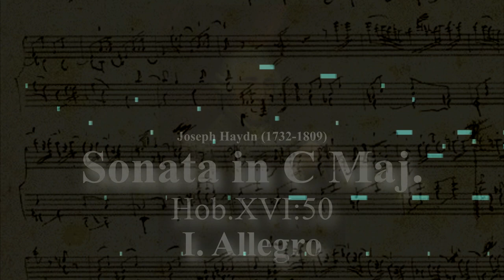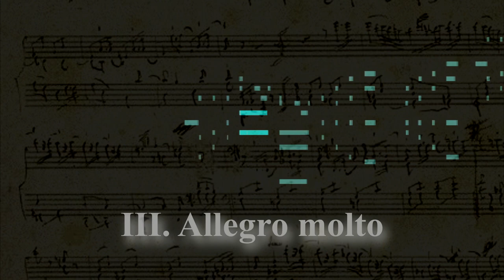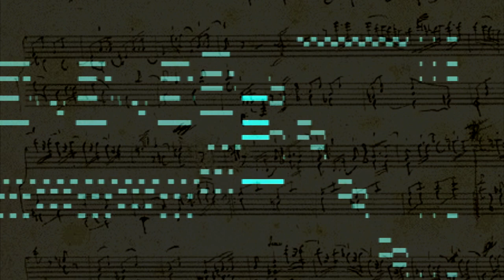J Haydn Piano Sonata in C Maj. Hob: XVI-50 (music animation, visualization)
This is a series of videos in which I created visuals on my Haydn selected piano sonatas recording.

The selections are:
Sonata in E-flat Maj. Hob.XVI:49
I-Allegro
II-Adagio e cantabile
III-Finale: Tempo di Minuet

Sonata in C Maj. Hob.XVI:50
I-Allegro
II-Adagio
III-Allegro molto

Sonata in D Maj. Hob.XVI:51
I-Andante
II-Finale, Presto

Sonata in E-flat Maj. Hob.XVI:52
I-Allegro
II-Adagio
III-Finale, Presto

"Surprise", in the music of Joseph Haydn, is not just the nickname of his G major symphony No. 94 (Hoboken 1/94). The unexpected is everywhere. Bewildering harmonic progressions, astonishing dynamic shifts, stunning rhythmic elaborations.

His novelties in instrumentation, widely acknowledged in his symphonies, specially the "London" symphonies, are no less apparent in the piano. The "open pedal" effect which appears twice, by his own terms, in the autograph score of his Sonata in C major Hob.XVI:50, first movement, track 4 of this recording, flagrantly mixes various dissonant harmonies. Here may be an antecedent for a similar effect in his student Beethoven's Sonata No.17, "Tempest" op.31 n.2.

Contrast is also carried to the extreme throughout his works. Heterogeneity in all aspect of a music: durations (very) long and short; dynamics (very) strong and soft; pitch ranges (very) high and low.

His achievements as a composer but also performer in mid 1700s promulgated him as a court composer for the Hungarian Esterhazy family in 1761. Haydn was providing compositions for all occasions at the Esterhazy palaces in Vienna. Simultaneously the growing music publishing industry in Vienna contributed to the dissemination of his fame.

In the 1780s his music could be heard in most major cities including London, Paris but also Boston, Philadelphia. As the eighteenth century came to an end, Joseph Haydn was among the most famous and influential composers in Europe.